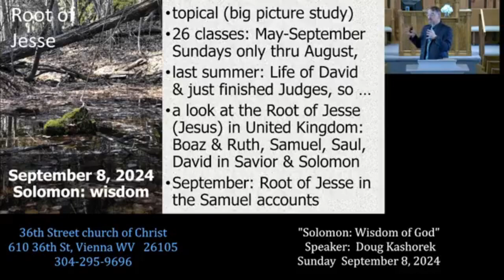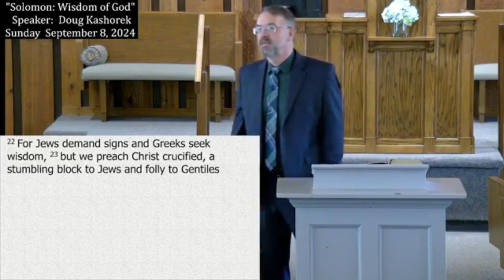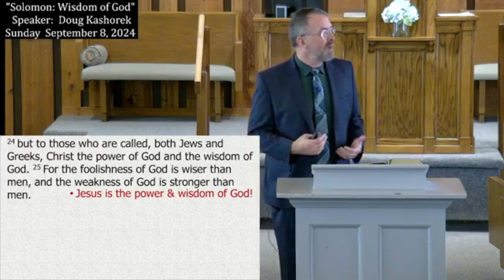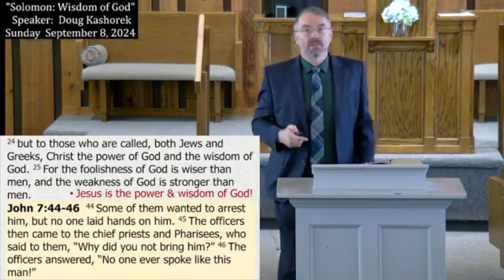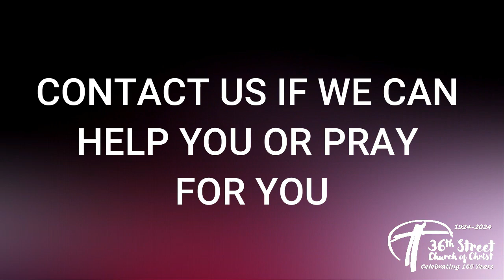Root of Jesse - Solomon: Wisdom of God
Taught on Sunday September 8, 2024 by Doug Kashorek at the 36th Street Church of Christ.